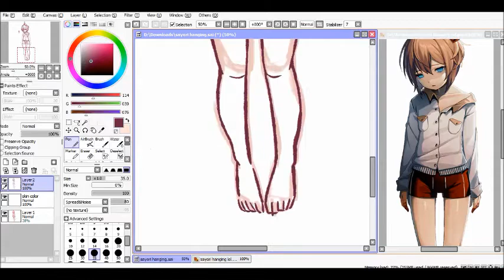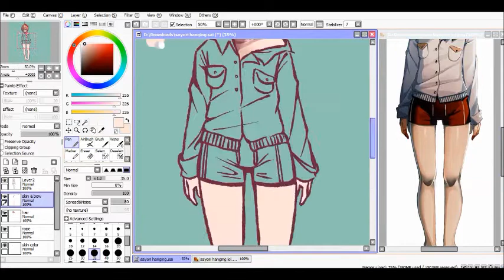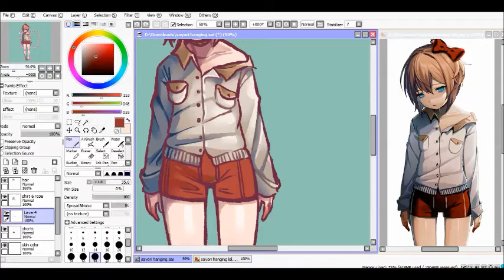HXPPY THXUGHTS -- speedpaint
d̷̹̝͉̳̲͚̍͌͛͌̏́̾́o̵̘̤̭̓̉́͐̿ņ̶̛̜̮͚̲̹̤̰̬͗́̆͐͋̽͊̆͑̚͘̚͘'̴̧̬̠̻̯̪͍̣͕͆̀͆͌́̈̏͆͆̆̀̀͗͘͜t̷̡̟̦͉̟̜̑̕ ̶̝̤̞̽l̸͇̈́͑͆̌̓̍ẹ̵̡̛͈̹̰̰͓̼̞̱̪͙̰̍́̎̈́̀̃͒̀̓͊͠ą̷̙͍̦͓̙̪͍̱̺̪̳̠͉̟͊v̷̨̪̦̞̜͗̂ȩ̶̻̠̙͉̹͓̟̟̈́̒̆͐̂͋̚ͅ ̸̢̛͓̖̻̝̪͉͖̯̺̤̰̃̂̔̀̎̉̈́̅͗͘̚͝ͅh̸̡̗̯͓̺͕͚̟̱̀͗̌̉̋̈́̐̏͑̈́́͘̕͝e̶̡͇̘̯̦̭͍͓̦̮͓̮̎̑̔̌͋̏̀͝ͅṙ̵̢̢̡̰͙̫͓̮͉͓̫̱̰̓̇͂̉̒̓̽̈́̃̒̄̈͛̃͜ ̷̠̜̞̙͚̖̺̬̌̌̚h̸̛̼̳̙̺̙͔̏͌̍̌͐́̃̀̄͝͝ā̸̡̜͓̰͎̘̜̝̣̞͐ņ̷̗̘͍̿̈́͑̒̆̇̓͋͌̊̕͝g̶̢̧̬͇̯͍̟͍̳̈́̈́͜ͅí̷̧̪̀͊͊̾͋͝͠ņ̶̧̭̺͕̭̫̼̭̜̞̺̔̅̕ͅg̴̡͙͈̙͔͙̣͌̽̄͒̽̿̽̉͂͗̊͘̕͝.̴̡̜̓̿̓͗̉̎̃͒̅̇̕͠

song: "sayo-nara" by Dan Salvato